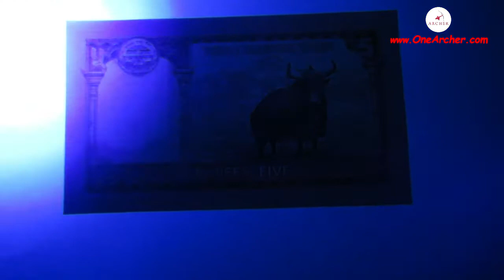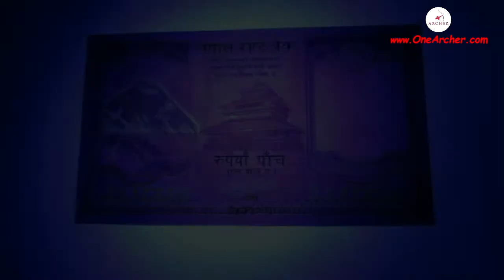C#71 Five Nepalese Rupees | OneArcher Currencies Of the World